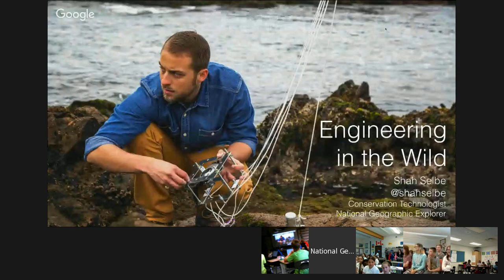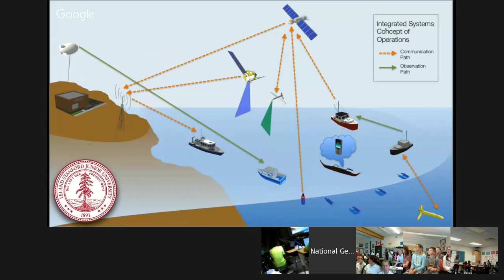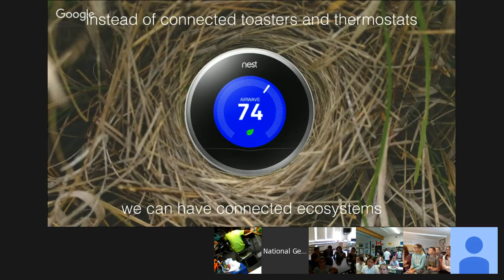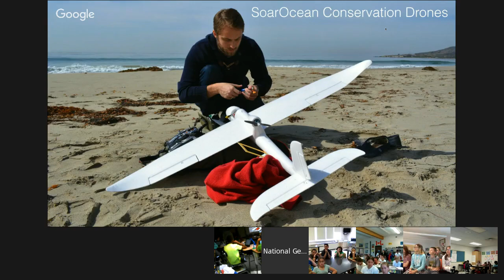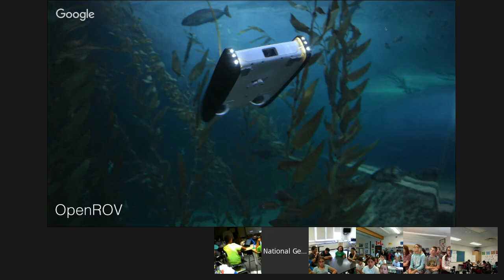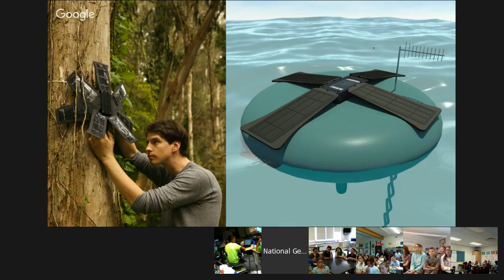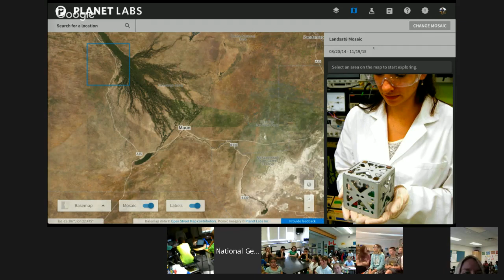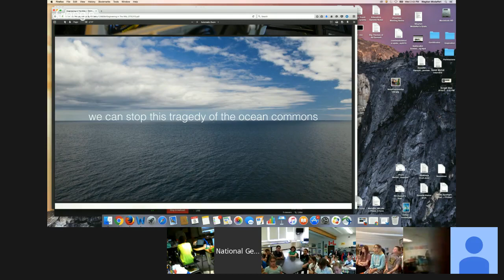Explorer Classroom | Shah Selbe: Conservation Technologist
Shah is a National Geographic Explorer whose day job is a satellite propulsion systems engineer at Boeing Space and Intelligence Systems.

Shah created FishNET, a platform approach harnessing technology to detect and track illegal, unreported, and unregulated fishing worldwide. "Most engineers in this field look for better ways to extract fish from oceans. I’m focused on better ways to keep them there." Using technology including drones, hydrophones and cellphones, Shah is searhing for innovative ways to monitor illegal fishing.

Recently he's been embarking on expeditions into the Okavango Delta to monitor water quality and biodiversity through the use of sensors, the data can be accessed and used by anyone.

Shah is the Southern California region representative of Engineers Without Borders. Through longstanding leadership in Engineers Without Borders, he has built homes in Mexico, solar energy projects in Mali, water distribution systems in Malawi, and a rainwater catch system in Tanzania.

Exploring Oceans by the Seat of Your Pants is a 12 hour event celebrating our oceans on World Oceans Day, June 8th. There will be a series of 25+ Google Hangouts with leading ocean scientists, explorers and institutions from around the world. Classrooms can sign up for camera spots and anyone can stream the events live Exploring by the Seat of Your Pants is a nonprofit bringing science, adventure and conservation into classrooms across North America through guest speakers and virtual field trips with experts around the world